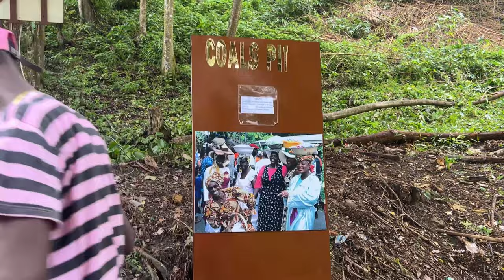charlotteville Natural Treasures Day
Loveindehouse to you all, Thanks for coming back

INTRO MUSIC MIX FROM By Stephen Sampson